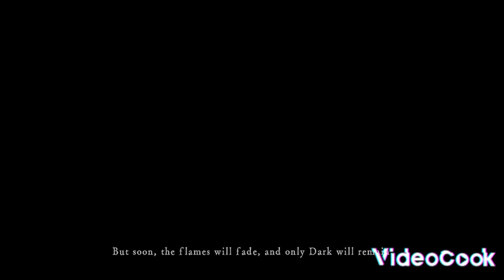Dark Souls Remastered Episode 1